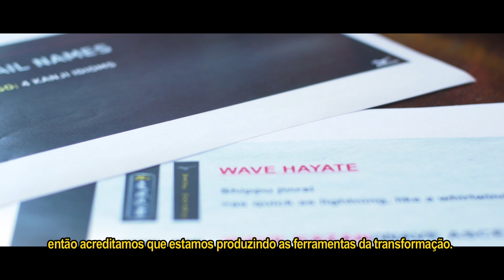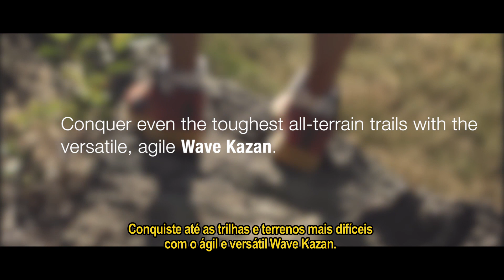Mizuno Wave Kazan - Trail Running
Mizuno Wave Kazan. Para você se tornar parte do cenário de trilhas e terrenos difíceis, assim como Michael Aish. Assista.